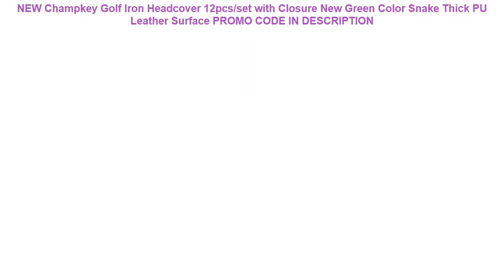Promocje NEW Champkey Golf Iron Headcover 12pcs/set with Closure New Green Color Snake Thick PU Le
NEW Champkey Golf Iron Headcover 12pcs/set with Closure New Green Color Snake Thick PU Leather Surface